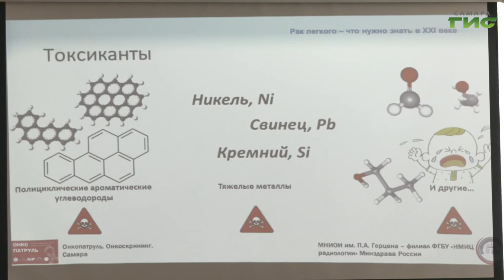В Самарской области запустили пилотный проект определения рака на первых стадиях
Рак легких и рак молочных желез — одни из самых опасных заболеваний. На ранних стадиях они себя почти не проявляют, а на поздних стадиях вылечить их почти невозможно. Специалисты "НМИЦ радиологии" и фармацевтической компании Roche запустили пилотный проект для выявления этих видов рака на ранних стадиях. Подробнее Андрей Горгуленко.